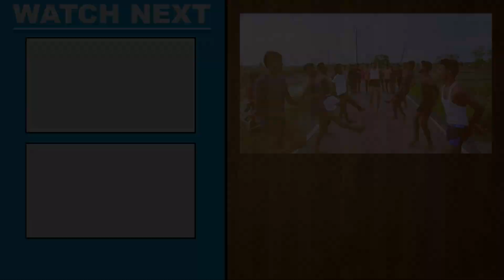VIDEO ~ Shilpi Raj और Vicky Raja का Army स्पेशल बोलबम गीत | आर्मी हसबैंड हमरा चाही | Kanwar Geet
Album - Army Husband Hamra Chahi
Song - Army Husband Hamra Chahi
Singer - Vicky Raja Veera, Shilpi Raj
Lyrics - Chandan Yaduwanshi
Music Director - Chhotu Rawat
Video Director - Chhotu Bihari
Editor- Chery Babu
Choreographer- Honey Rock
VG - 29342